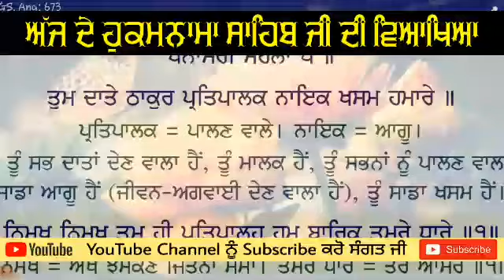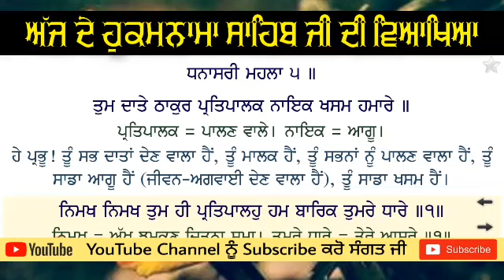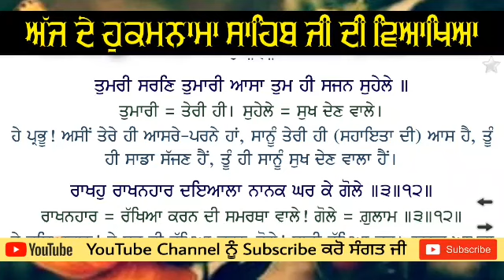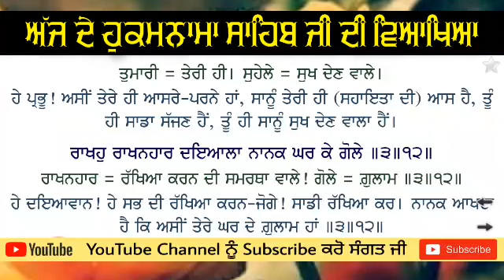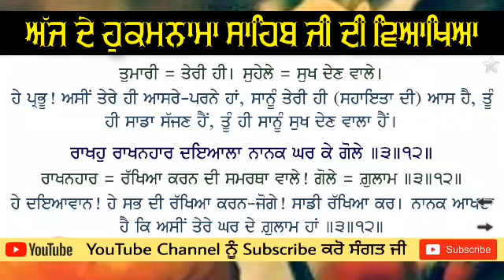Hukamnama Katha From Amritsar Today | Katha Manji Sahib Today | Sri Darbar Sahib Sep 2020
Hukamnama Katha From Amritsar Today | Katha Manji Sahib Today | Sri Darbar Sahib

Katha Vachak & Kirtani Jatha ➤ BHAI AMARJIT  SINGH SOETE WALE NAWANSHAHR

Hukamnama Katha Sri Darbar Sahib Today  Today's Hukamnama 10 September 2020
Hukamnama Katha From Amritsar Today  Hukamnama From Amritsar

Video Topics :-

hukamnama
hukamnama sahib
hukamnama today to day

ਤੁਸੀਂ ਸਾਡੇ ਚੈਲਨ ਤੇ Hukamnama Sahib Katha from  Sri Darbar Sahib Sri Amritsar Sahib ਸੁਣ ਰਹੇ ਹੋ ਜੀ ਸ੍ਰੀ ਦਰਬਾਰ ਸਾਹਿਬ ਅੰਮ੍ਰਿਤਸਰ ਤੋਂ ਅੱਜ ਦਾ ਅੰਮ੍ਰਿਤ ਵੇਲੇ ਦਾ ਹੁਕਮਨਾਮਾ ਸਾਹਿਬ ( ਮੁਖਵਾਕ ) ਕਥਾ । ਕ੍ਰਿਪਾ ਕਰ ਕੇ ਵੀਡੀਓ ਨੂੰ ਵੱਧ ਤੋਂ ਵੱਧ ਅੱਗੇ Share ਕਰੋ ਜੀ । Share ਕਰਕੇ  ਆਪਣਾ ਯੋਗਦਾਨ ਜਰੂਰ ਪਾਓ ।